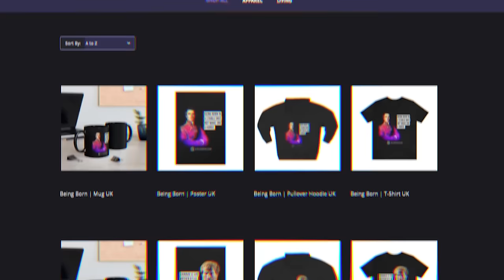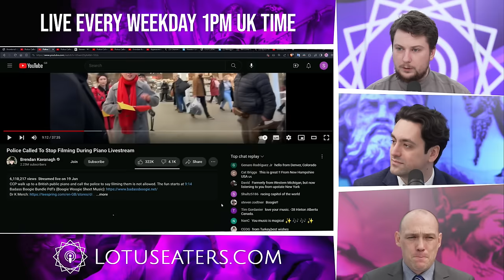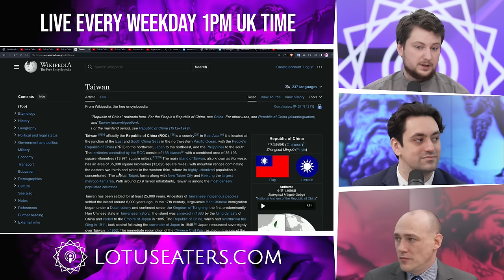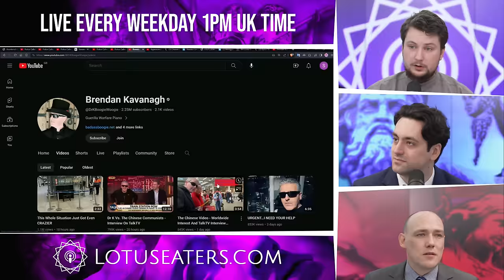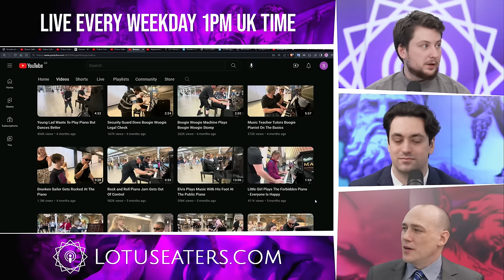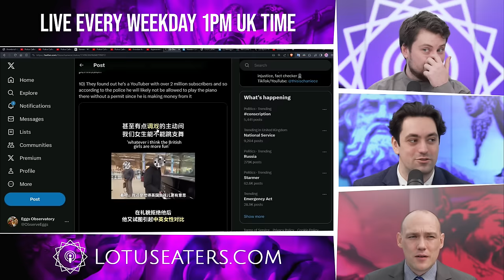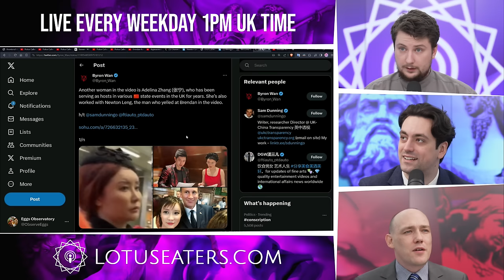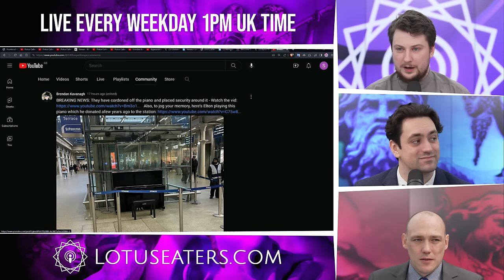The Piano Must Pay